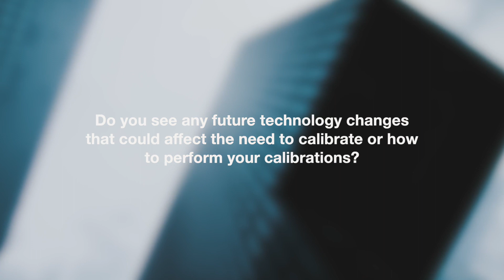Future Calibration Trends - Experts from Pharmaceutical Industry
In this video, you can watch what the calibration experts from the world’s top pharmaceutical companies think about calibration challenges, future trends and other calibration related topics.

What are your biggest calibration challenges?
For pharmaceutical companies, the compliance to regulation is naturally a vital consideration.
The challenges that seem to repeat in many answers are the challenges with data integrity, i.e. to produce calibration data without any media breaks. There is a strive to remove paper-based systems for recording and approval in calibration solutions and to digitalize the whole calibration process.
Another repeating comment is the mobility, the security and data integrity with mobile devices.
Also, the implementation of a global standardized calibration solution across the multiple sites globally is considered a challenge.

How do you see your calibration changing in the next 5 years?
The most often repeating comment is to get rid of paper-based systems and to digitalize the calibration process.
Also, integration of calibration system to other systems (like maintenance management systems) seems to be a common comment.
The use of the calibration data in other systems, is something mentioned, as well as the strive for improved mobility.

Do you see any future technology changes that could affect the need to calibrate, or how to perform your calibrations?
When discussing the future technology, the comments included: cloud technology, automatic calibration, digitalization enabling paperless calibration, more productivity with more efficient calibration, using calibration data for analysis, integration of systems, increased mobility and naturally the effects of the Industry 4.0.

Do you see the industry digitalization changing your calibration?
Most delegates commented that they will definitely be going digital and are excited to do so.
Other comments include improved data analytics, increased mobility, better connectivity of systems, expecting digitalization to improve data integrity and the development of the DCC (digital calibration certificate) standard.